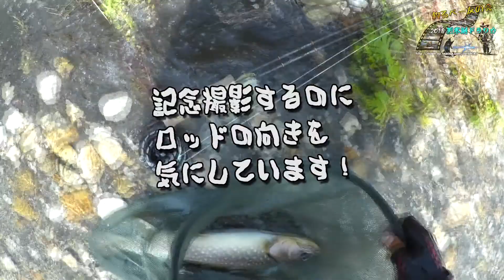2018阿寒湖ドラワカ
試験操業が始まったみたいなので、ちょっと早いかなとも思いましたが、Nishikawa氏と阿寒湖に行ってきました！時期が早くかなり苦戦しましたが何とか釣ることが出来ました。